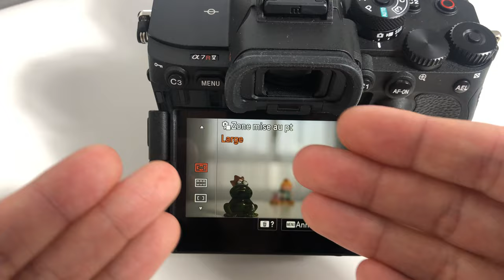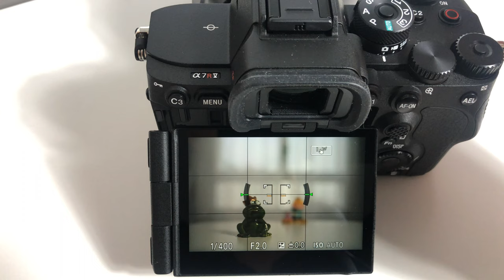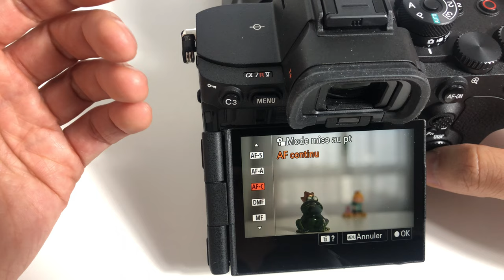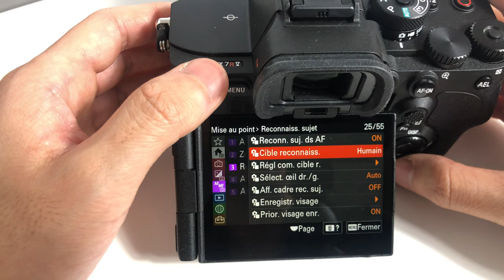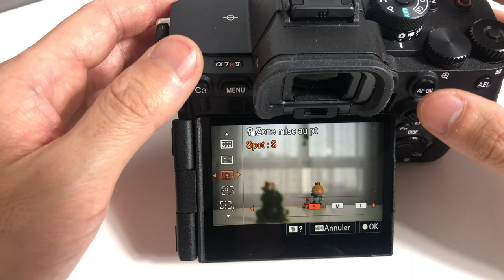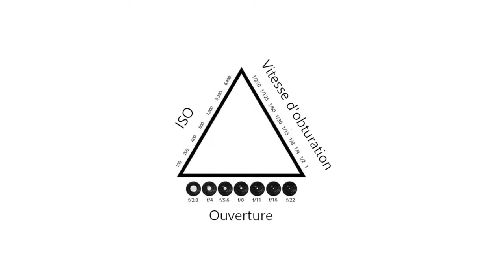Comprendre l’AUTOFOCUS de son appareil photo !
💻 Logiciel de RETOUCHE PHOTO que je recommande :

⟁ Réduction -10% avec le code : masato10

Plugin de COLOR GRADING vidéo et photo :

Code de réduction -10% : MASATO10

Mon matériel :

Mon appareil photo
Mon Objectif Zoom Ultime
L'autre zoom très polyvalent
Ma focale fixe Portrait
La focale fixe indispensable partout
Mon flash Cobra
Mes filtres ND
Mon filtre Pro Mist Tiffen
Bagues d'adaptation Filtres ND et Mist
Sac à dos photo (le meilleur selon moi)
Ma carte CF Express
Ma carte SD
La batterie officiel Sony (que je recommande)
Panneau LED (RGB)
Trépied carbone (super léger)
Mon Mini trépied
Mon Gorillapod
Monture Macro

🎶 Artlist: (clique pour avoir 2 mois gratuits !)

Savoir maîtriser la mise au point automatique de son appareil photo est primordial dans la majorité des cas. Sans ça, tu vas te retrouver avec beaucoup de photos floues et cela deviendra ta plus grande frustration. Dans cette vidéo, je te donne toutes les clés pour maîtriser l'autofocus de ton boitier.